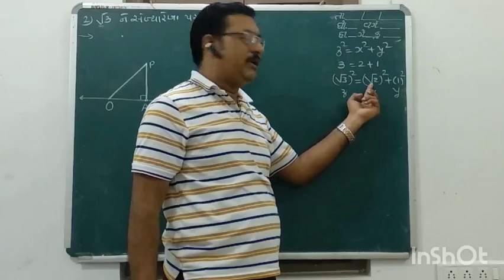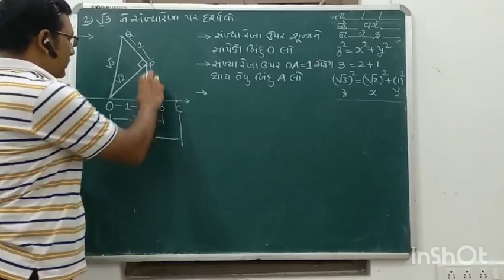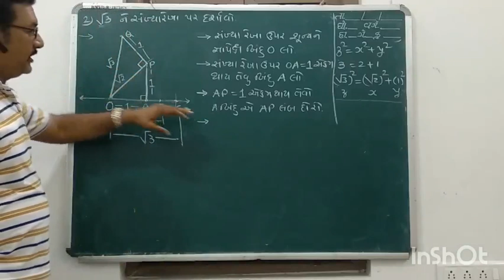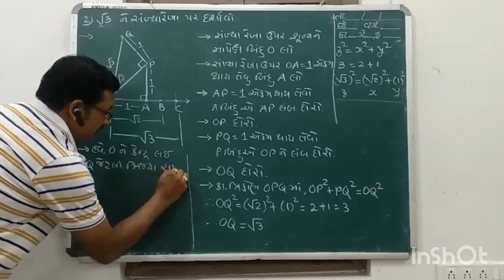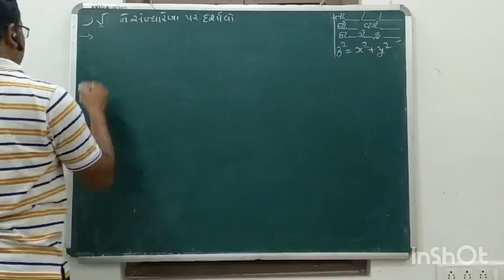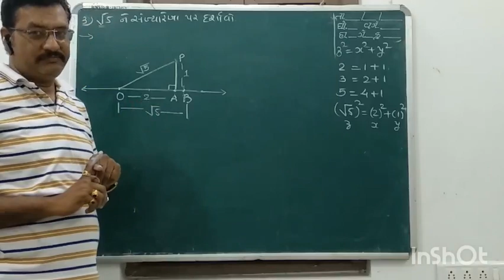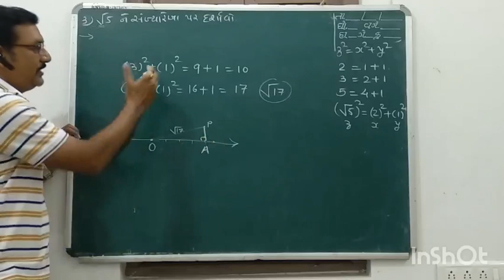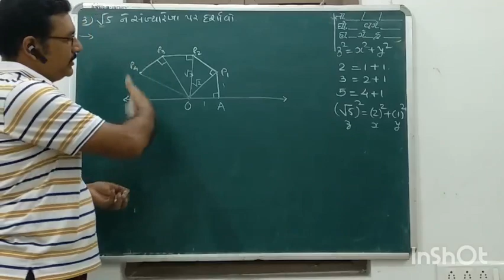STD 9 MATHS CHAP 1 PART 3